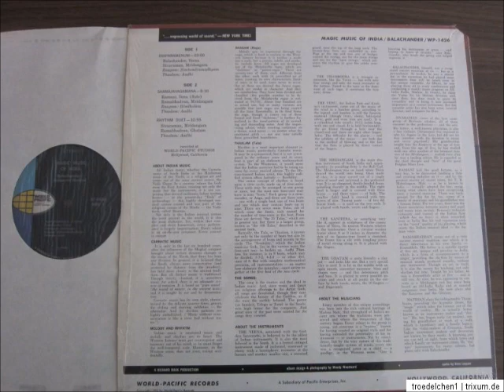SUNDARAM BALACHANDER CD SANGEETA MADRAS